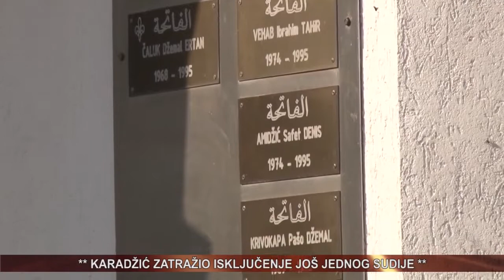Prilog NTV IC Kakanj Mevlud Obre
O aktivnostima vezanim za Mevlud u znak sjećanja na šehide džemata Obre